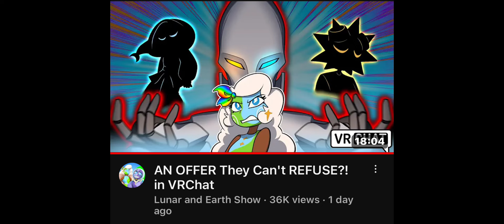You sure ‘bout that lunar?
THATS NOT EVEN ALL OF IT BUSTER💀💀